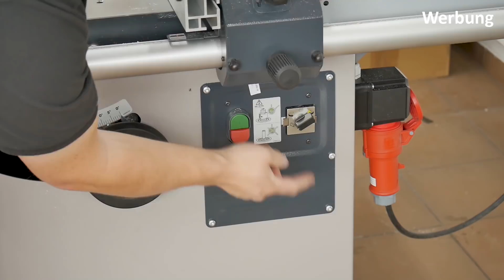VLOG #62 - Kombimaschine Hammer B3, Lieferung, Montage und erster Eindruck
Meine neue Kombimaschine ist da. Es handelt sich um eine Hammer B3 Winner mit einigen Extras. Wie die Maschine geliefert wurde, wie der Aufbau ablief und wie mein erster Eindruck von der Maschine ist verrate ich euch in diesem Video. Es gab auch einiges, das nicht so gut gelaufen war. Das werde ich euch natürlich nicht verschweigen.

Mehr zum Thema Onlinekurse:
Der Onlinekurs ist kostenpflichtig. Mehr zum Thema Onlinekurse findest du hier: